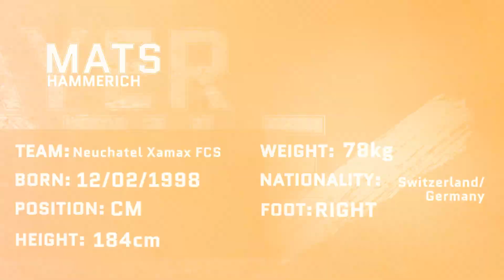Mats Hammerich ● Neuchatel Xamax FCS ● Midfielder | Highlight video